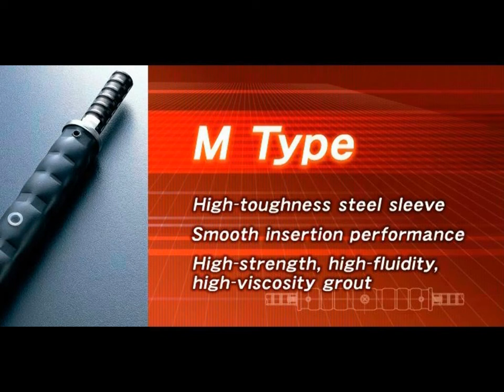Rebar Coupler Splice Sleeve for Seismic Resistant High Speed Rail,column,Jakarta Balikpapan